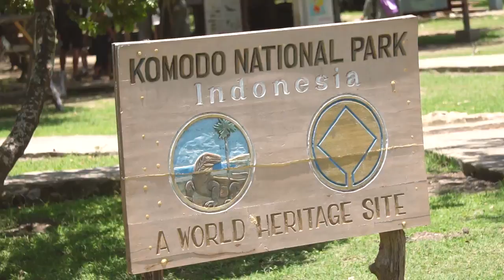Komodo Dragon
My youtube content provides information on the wildlife of Komodo National Park. In addition to the Komodo dragon, there are also a number of other animals such as snakes, wild boars, buffaloes, monkeys, birds, wild horses, and many more.